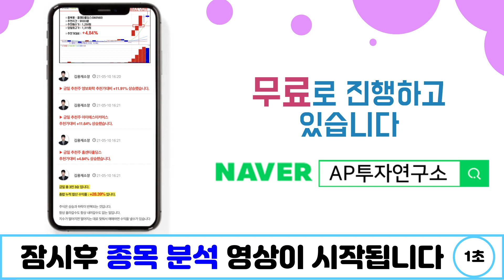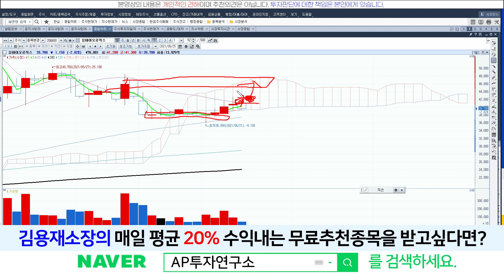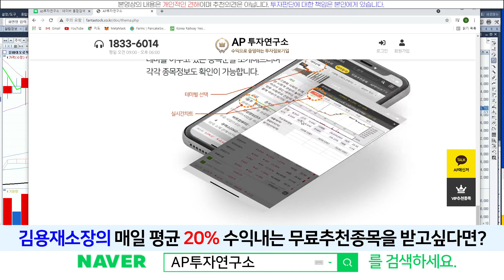유바이오로직스(206650) - 유바 주주님들! AP테마주 검색기 유용합니다!